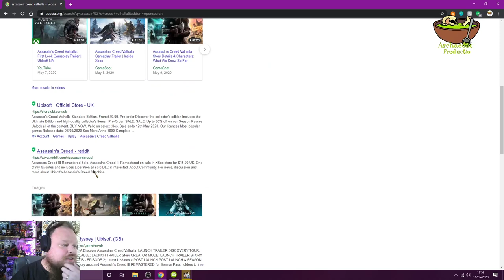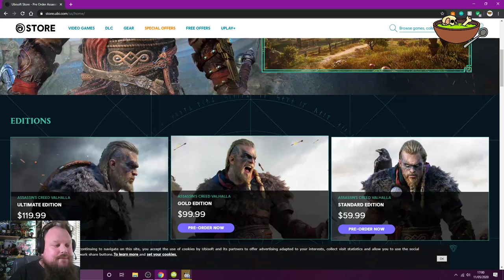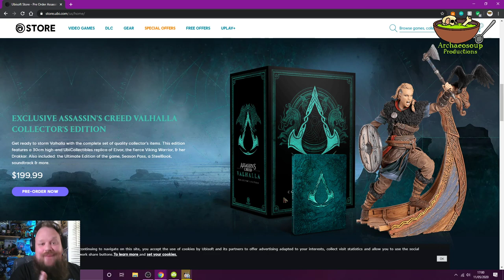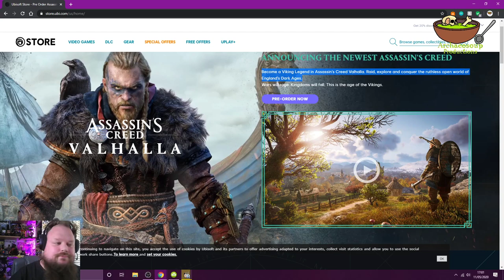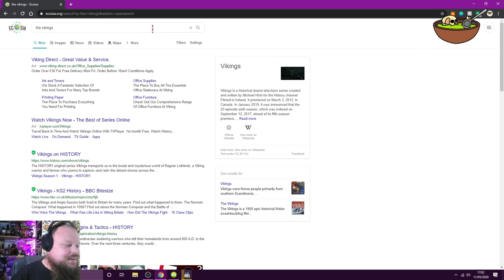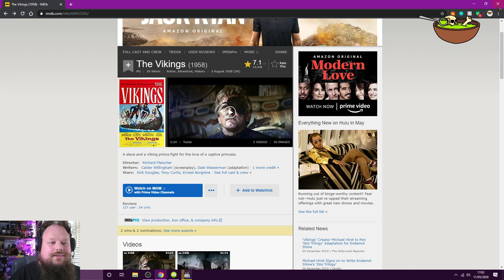Assassin's Creed: Valhalla 'Gameplay' (w/o Gameplay) Trailer - Live Stream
Join me as I take another look at a truly astonishing trailer for Assassin's Creed: Valhalla!